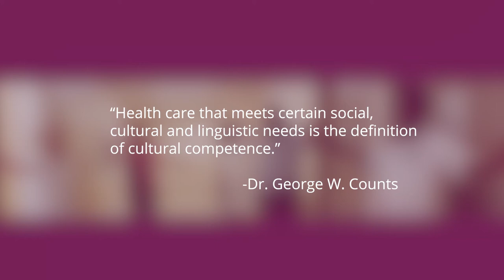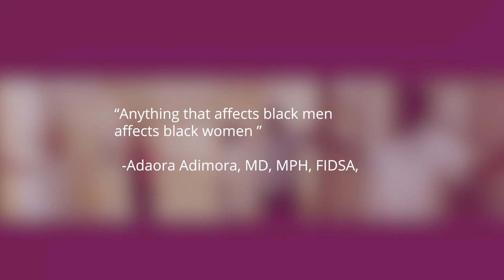Celebrating African American Professionals in the Field of Infectious Diseases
The IDSA Foundation is proud to celebrate the contributions of African American physicians, scientists, public health experts and others. There are scars that remain to be healed from the health injustices that have been imposed on black Americans. But history must note the pioneers who broke barriers to conduct research, discover treatments, and provide leadership, paving the way for future ID professionals.

We honor pioneers, such as Dr. George W. Counts who shouldered the struggle to end disparities among women and African Americans in education, training, research, and academic advancement. We salute Dr. Kimberly Smith, who has dedicated her life's work to ending the HIV epidemic. We celebrate Dr. Adaora Adimora. Her work highlights the importance of social determinants of HIV transmission and the need for structural interventions to reduce risk.

We all can do our part to create a pathway to recruit and cultivate the next generation of African American ID professionals. Visit IDSA foundation.org to learn how you can help.